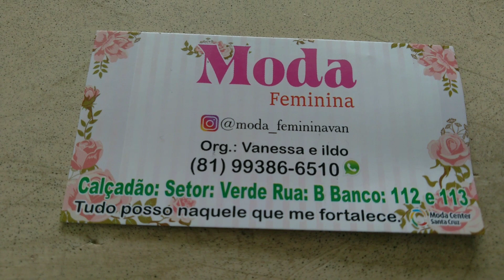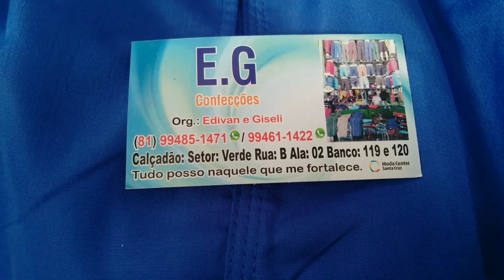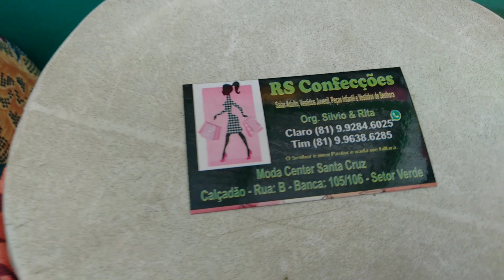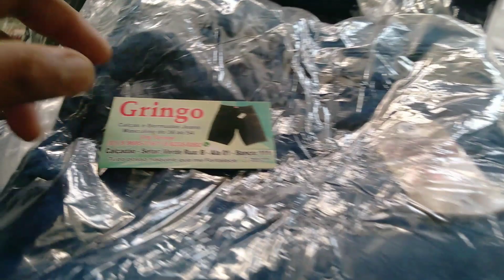TOUR Calcadão Santa Cruz Roupas Muito baratas Dicas de fornecedor do Moda Center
Veja aqui um tour no calçadão Miguel arraes no moda CENTER Santa Cruz, dicas de fornecedores para você ganhar dinheiro vendendo roupas então assista ao vídeo tem vários fornecedores.

Fazemos assessoria contato 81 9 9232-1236